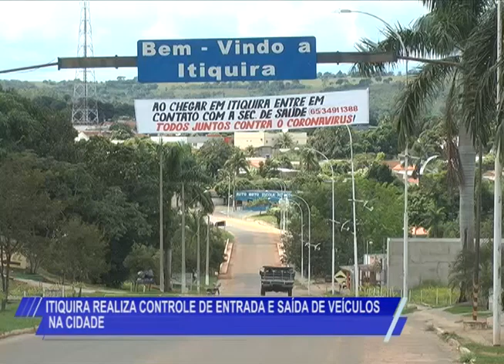ITIQUIRA REALIZA CONTROLE DE ENTRADA E SAÍDA DE VEÍCULOS NA CIDADE